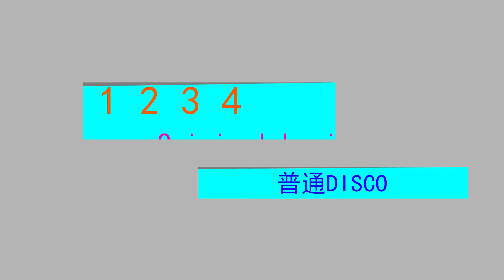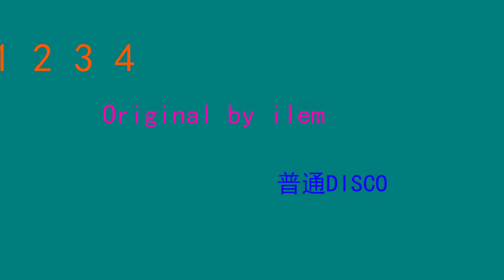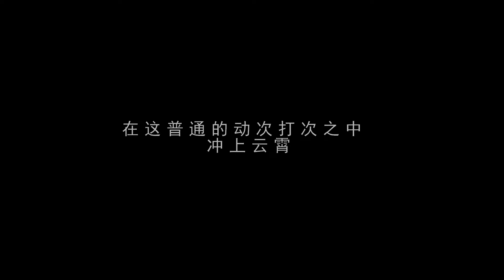[Original REMIX] 普通DISCO / Pǔtōng DISCO (Ordinary DISCO) (Feat. Haiyi & Chiyu)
Yay! I'm a DJ!